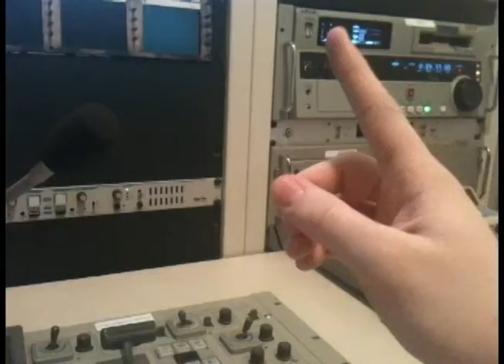Exploring Hobbies Sailing